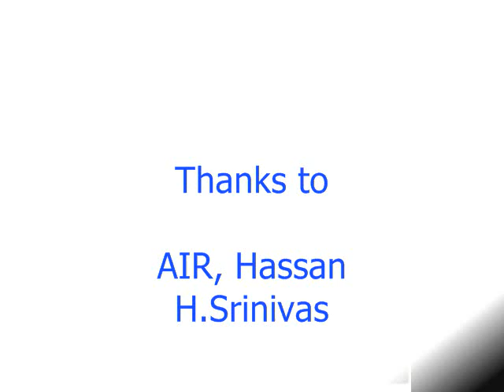DVG - Humans Begging God by B N Ashokkumar